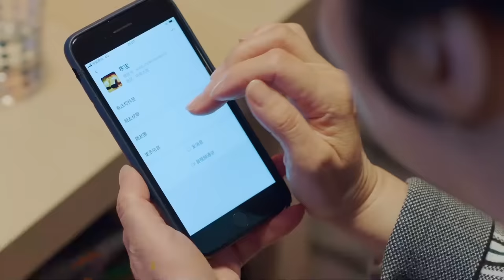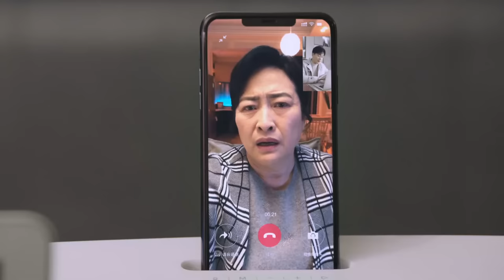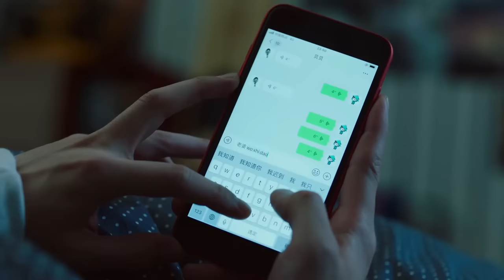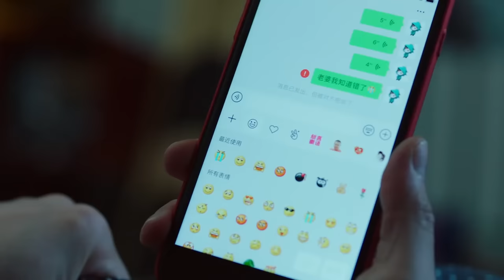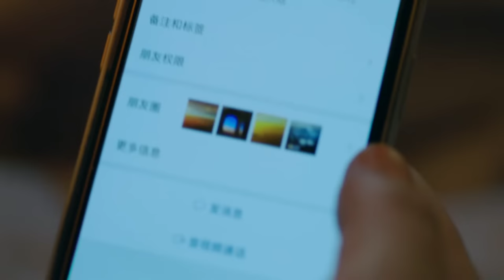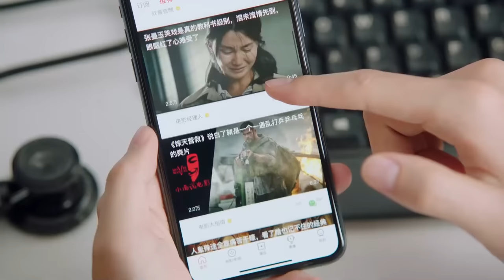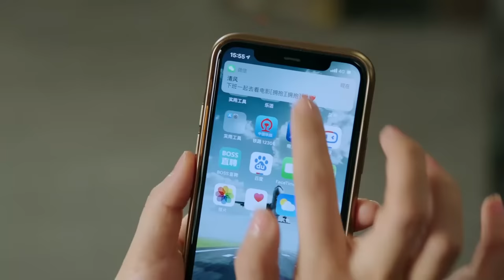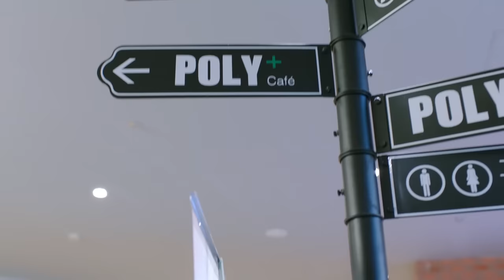都市情感剧 |《我的女友是机长 》18 ：飒气机长佟丽娅惨被催婚，巧遇“渣男神医”陷入爱河（《远大前程》《北京爱情故事》主演佟丽娅情感剧）💕纵享丝画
飒气机长佟丽娅惨被催婚，巧遇“渣男神医”陷入爱河
情感电视剧 |《我的女友是机长 》18 ：飒气机长佟丽娅惨被催婚，巧遇“渣男神医”陷入爱河（《远大前程》《北京爱情故事》主演佟丽娅情感剧）💕纵享丝画